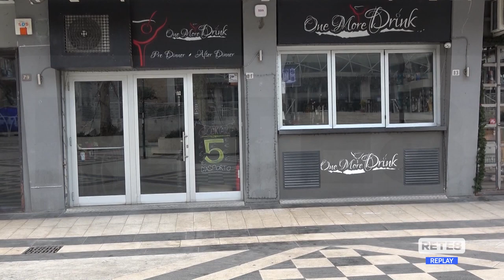Pescara - Movida: discussione sui tavolini nell'udienza del Tar